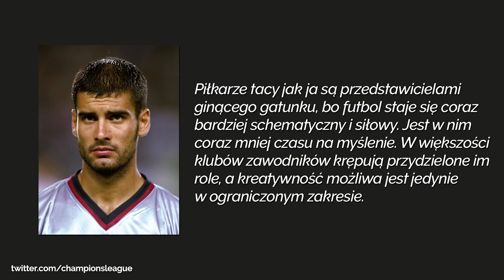Pep Guardiola - historia dziedzica filozofii Cruyffa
🎁 Specjalna oferta (+18) w podpiętym komentarzu na dole!

Kiedy zadamy sobie pytanie, która drużyna grała najpiękniejszy futbol w XXI wieku, wielu z nas odpowie że była to FC Barcelona Pepa Guardioli. Katalończyk w niezwykły sposób wpoił swoją filozofię na niezwykle podatny grunt, jakim była Duma Katalonii. To samo uczynił potem w Bayernie Monachium, który co roku sięgał po Mistrzostwo Niemiec grając przepięknie i zapewniając sobie ten tytuł na wiele kolejek przed zakończeniem rozgrywek. Obecnie Pep swoją filozofię realizuję w jednej z najlepszych i najtrudniejszych lig świata - Premier League. Wszystkie drużyny Guardioli mają wspólny mianownik - filozofia Johana Cruyffa.